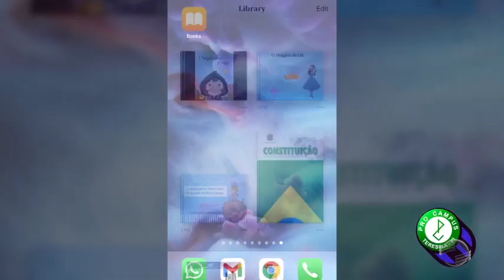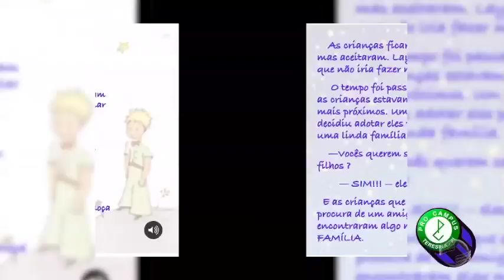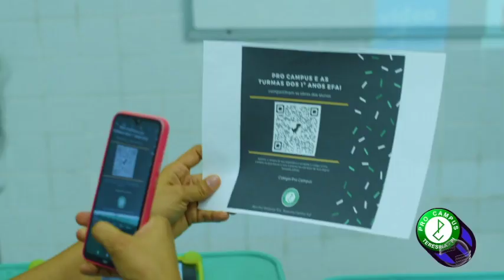Alunos do Colégio Pro Campus lançaram mais de 300 livros digitais